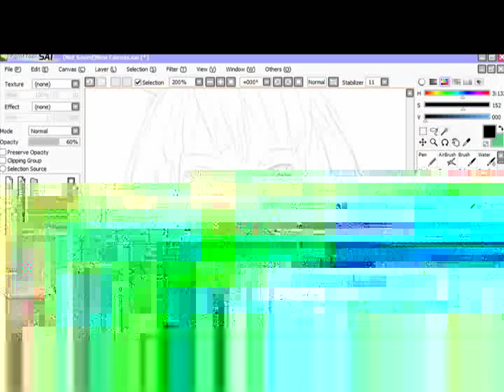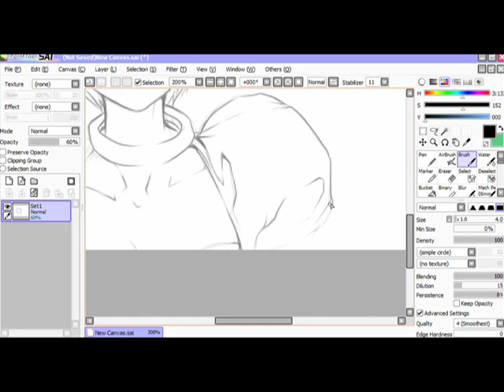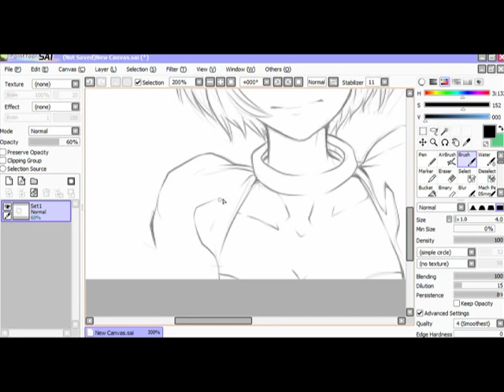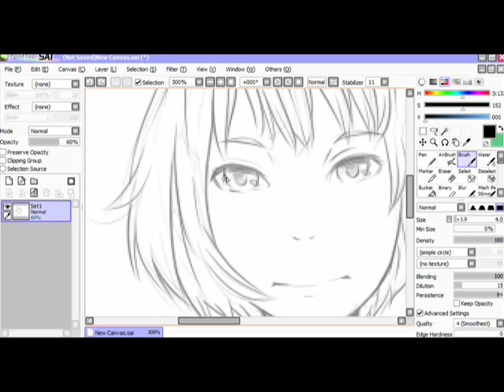Mariage -Beatless- ( Speed Lineart )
- Epic cool design! Totally amaze me~ *o*

I'll do the colouring later^^